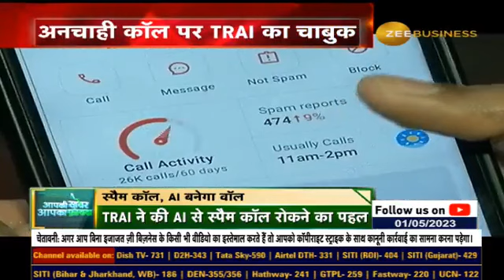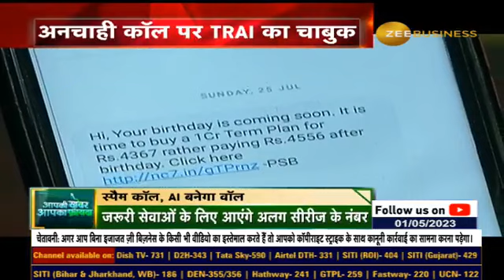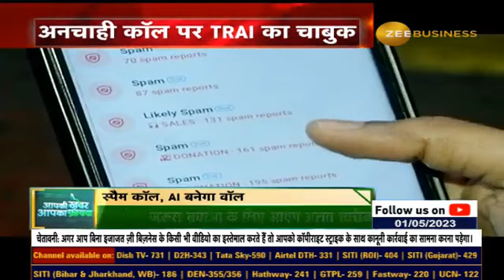End Of Pesky Calls? Telecom Companies To Include AI-Based Spam Filters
क्या AI युक्त SpamFilters से अनचाही कॉल पर पूरी तरह से रोक लग सकेगी?

देखिए AapkiKhabarAapkaFayda की ये खास रिपोर्ट